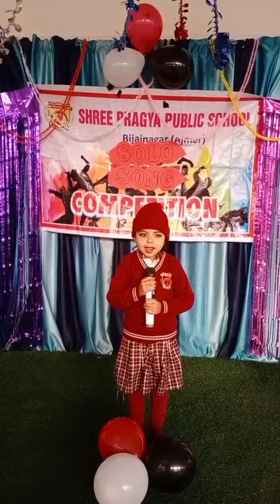ek pyar ka nagma hai